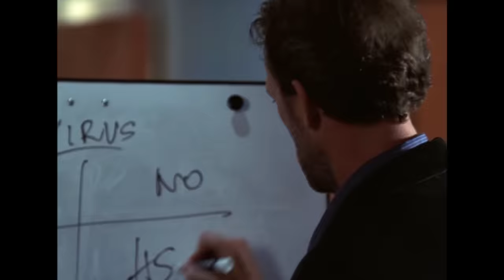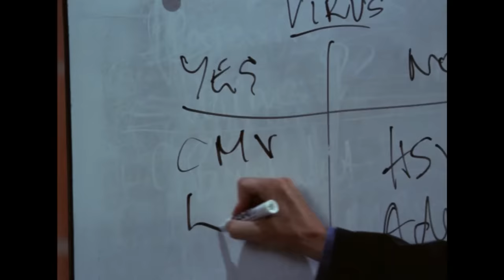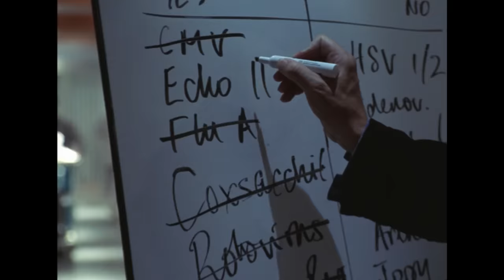House Finds Patient ZERO | House M.D.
House, determined to find the entry point of a virus that has infected all the babies within a hospital. He finds an elderly hospital volunteer coughing and wiping her nose as she pushes around a cart of baby toys and blankets and makes the connection.

Season 1 Episode 4 "Maternity"
After overhearing a conversation about a sick baby, House investigates the maternity ward and predicts an epidemic. After realizing the severity of the disease, Cuddy quarantines the maternity ward. In an effort to discover the source of the epidemic, House begins treating the children. However, when the kidneys of two of the children shut down, House is forced to test which drug caused the failure, resulting in one of the babies dying. Following an autopsy, the team discovers the presence of echovirus 11, CMV, and parvovirus B19 antibodies. They test the mothers and decide the cause of the epidemic is the Echovirus. Using an experimental anti-virus, they successfully cure the remaining babies.